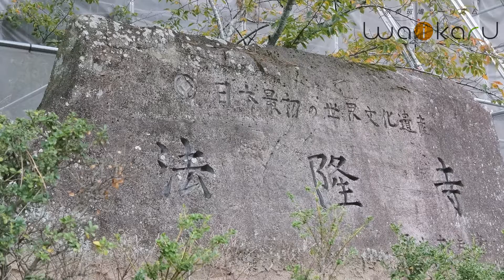奈良斑鳩ツーリズムWaikaru「三塔めぐりバギー体験」プロモーションビデオ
バギーで斑鳩町に存在する三塔（法隆寺・法輪寺・法起寺）の周辺を周遊するツアーです。聖徳太子が開山した世界文化遺産の法隆寺をはじめ、およそ1,400年の伝統を受け継ぐ「いかるがの里」を走って、歴史のロマンを感じてみませんか？

ツアーに使用するのは50ccの小さなバギーなので、運転免許をお持ちの方であればどなたでも気軽に運転していただけます。
操作はとても簡単です！
オープンタイプのかわいいバギーに乗って、斑鳩の風景と美味しい空気を存分にご堪能ください。

本プランでは斑鳩の街に精通したスタッフがお客様を先導いたします。お気軽にご参加ください！

It is a tour that you can go around historical spots and places in Ikaruga, such as Horyu-ji Temple which is the first World Heritage Site in Japan and Horin-ji Temple related to Prince Shotoku.

You can also enjoy taking photos.
We strongly recommend to go inside of Horin-ji temple.

If you have an international license, why don’t you try this?

※Please be sure to confirm it※
・You need an International driver’s license. Please bring your passport as well.
・The buggy is single-seated. You cannot ride with a child or someone who does not have a license.
・It will go even if the weather is bad. The show must go on!